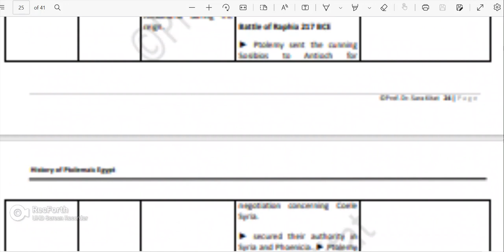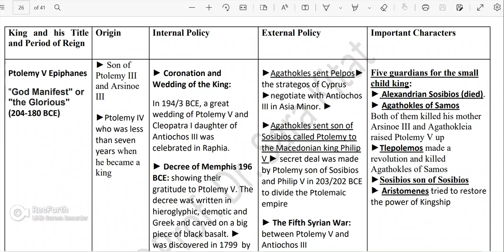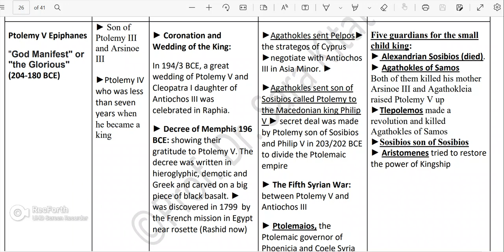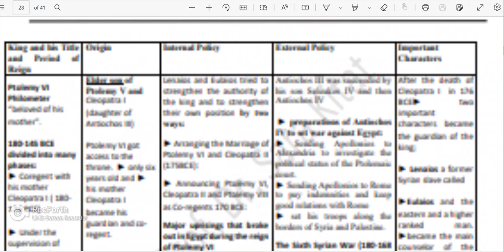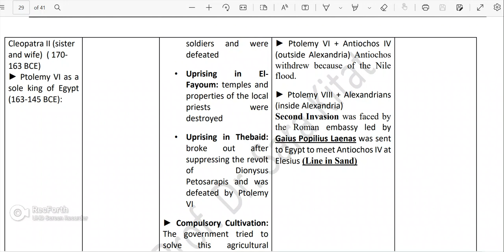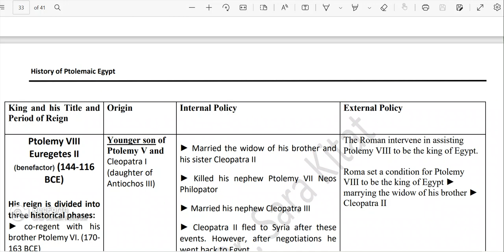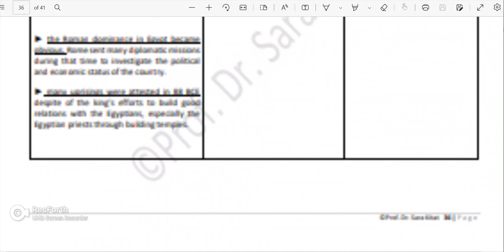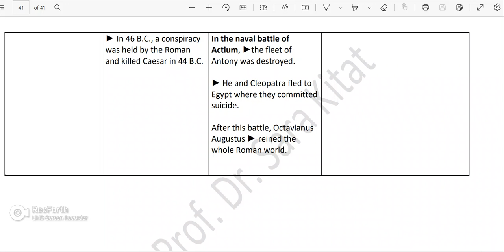Ptolemaic Egypt from Ptolemy V till the end of the Ptolemaic History مراجعة تاريخ بطلمى جزء ٢